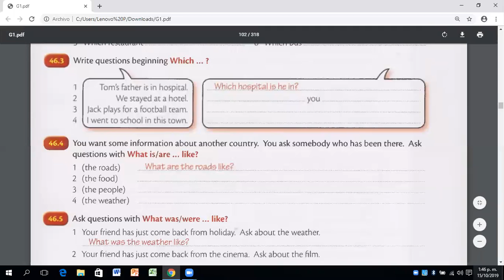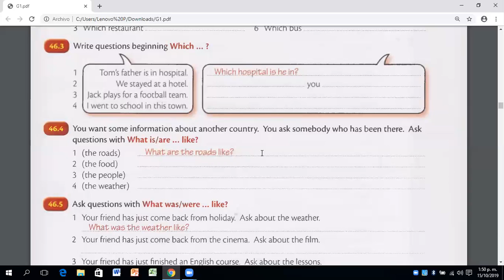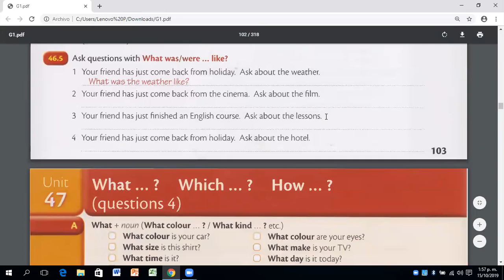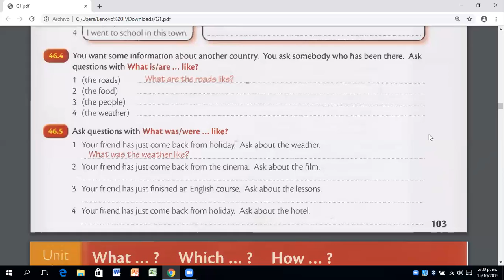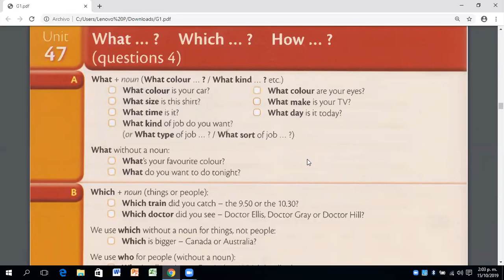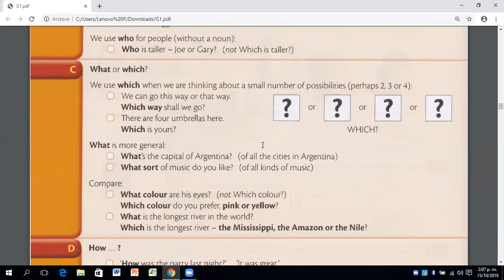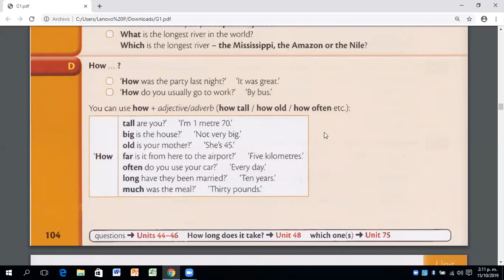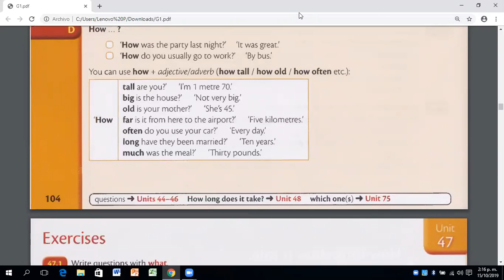CURSO DE INGLES WHICH HOW WHAT Oct 15, 19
I hope you like it and learn a lot :D

Espero que te guste y que aprendas bastante :D